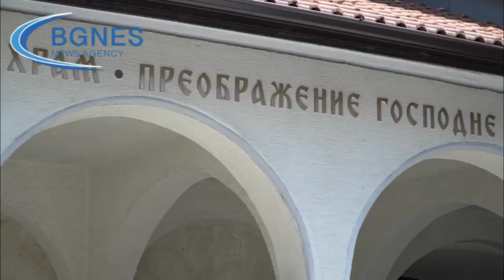Последно сбогом с Георги Коритаров – ерудит и изключителен професионалист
Ерудит и изключителен професионалист. Това бяха сред думите, казани за журналиста Георги Коритаров, който почина преди дни на 61-годишна възраст. Поклонението беше днес в столичния храм “Преображение Господне” в Лозенец, предаде репортер на БГНЕС. Вицепрезидентът Илияна Йотова също изпрати Георги Коритаров. Тя сподели, че той й е бил много близък приятел и колега. „Започнахме заедно някъде далече в 1990 година като репортери – той от Демокрация, аз от БНТ. Не мога да повярвам, че го няма, това мога да ви кажа“, бе единственото, което тя сподели пред журналисти. /БГНЕС